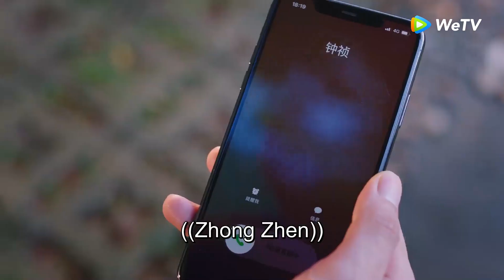EP 02 ¡Ella lo olvidó cuando creció! Wen Shaoqing tiene un pequeño secreto en mente.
"Mi Pequeña Felicidad"  (MY LITTLE HAPPINESS Subtitulada al español)

PROTAGONIZADA POR:
Fair Xing, Tang Xiao Tian,Huang Yi Lin, Li Chuan, Deng Xing, Fu Wei Lun.

Cong Rong siempre ha deseado ser abogada, pero su madre ha arreglado que ella estudie economía en el extranjero.
 Que su hija se establezca con éxito en el extranjero es el requisito final de la madre de Cong Rong. Incapaz de convencer a su madre, sin contarle, Cong Rong regresa en secreto a China para empezar a trabajar como pasante de leyes.
La primera dificultad que encuentra durante su pasantía es Wen Shao Qing; quién no sólo es su cliente, sino también su amigo de la infancia, casero y vecino. Atados por la cuerda roja del destino, Cong Rong y Shao Qing se encuentran en una interminable "guerra de ingenio", lo que los une cada vez más.
¿Cuánto tiempo se resistirán al amor?